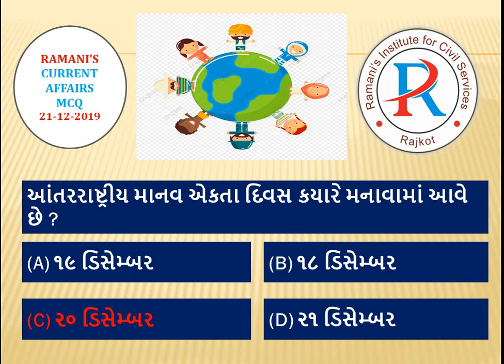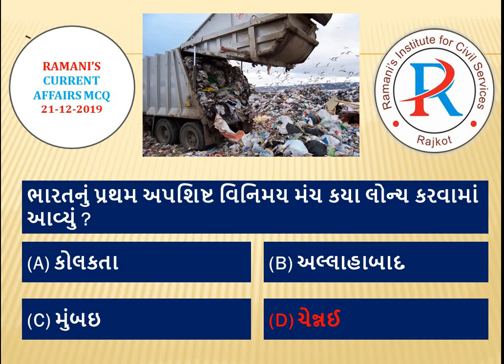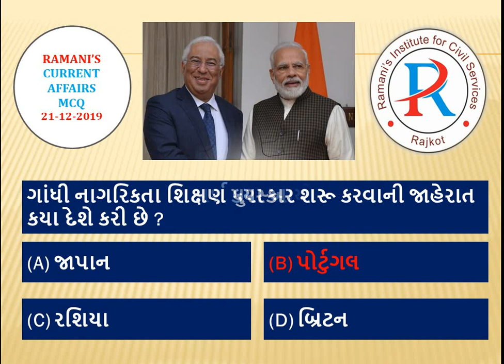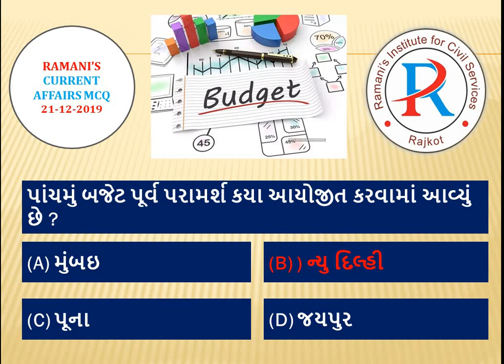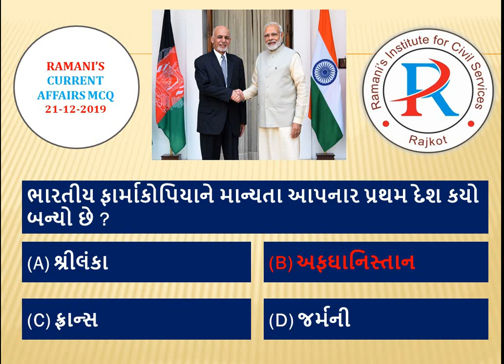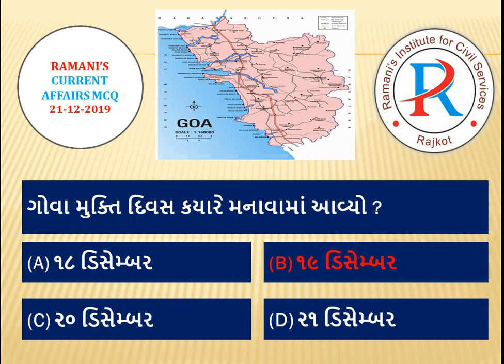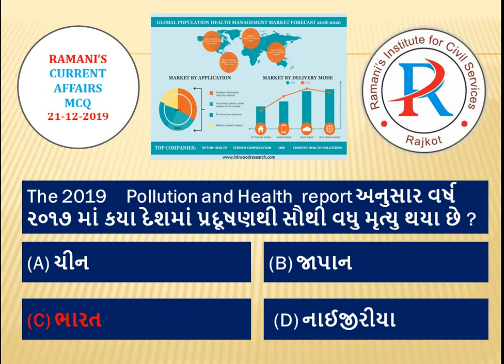Daily current Affairs MCQ / For GPSC, Class 1-2-3 Exam (21-12-2019)